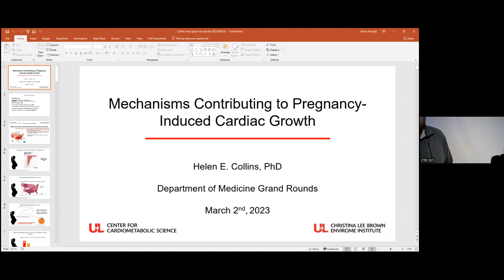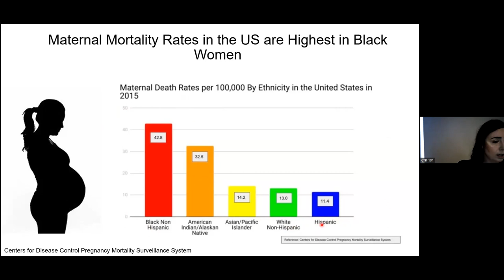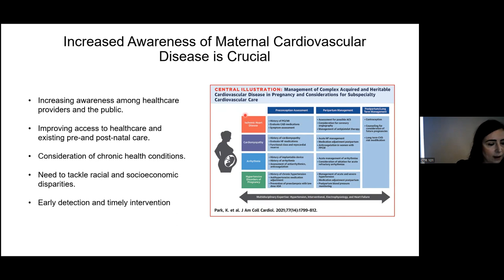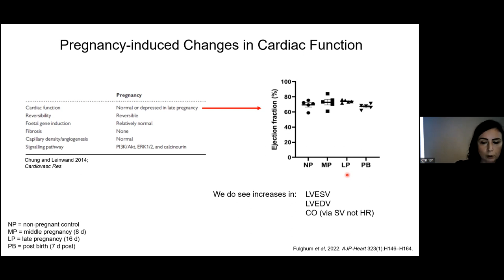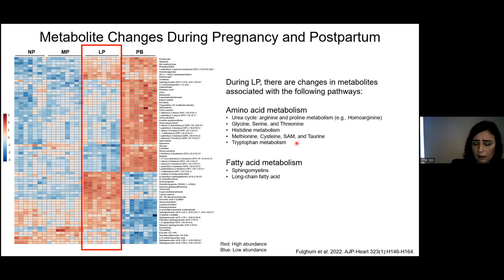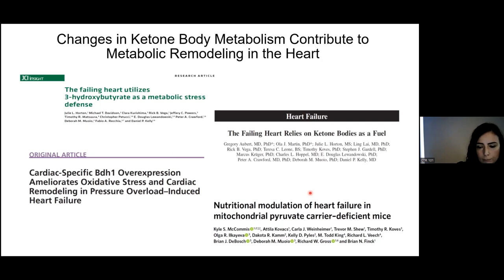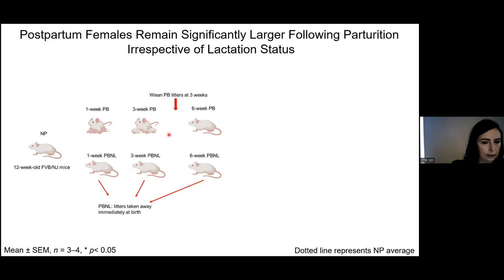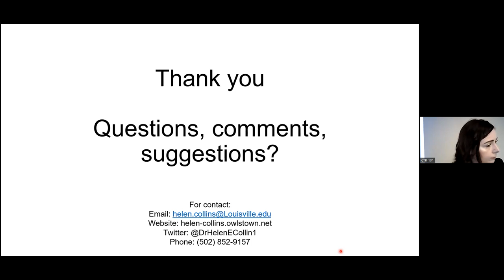UofL Dept. of Medicine Grand Rounds: Dr. Helen Collins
Helen E. Collins, Ph.D., Assistant Professor of Medicine in the Division of Environmental Medicine/Center for Cardiometabolic Science at the University of Louisville School of Medicine,  presented "Mechanisms Contributing to Pregnancy-Induced Cardiac Growth" at University of Louisville Department of Medicine Grand Rounds on March 2, 2023.

Dr. Collins' talk focused on describing cardiovascular changes that occur during pregnancy, highlighting adverse cardiovascular changes that can occur during pregnancy, and outlining potential mechanisms that contribute to pregnancy-induced cardiac growth.

Presented by the UofL Division of Environmental Medicine.